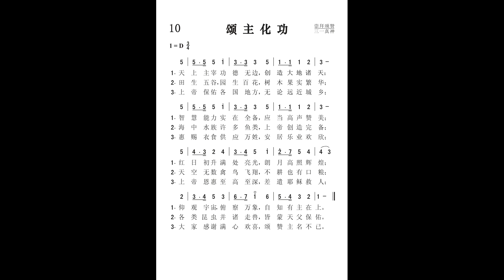10．颂主化功